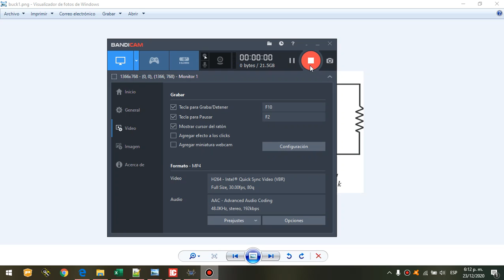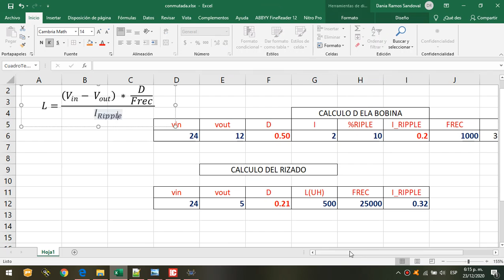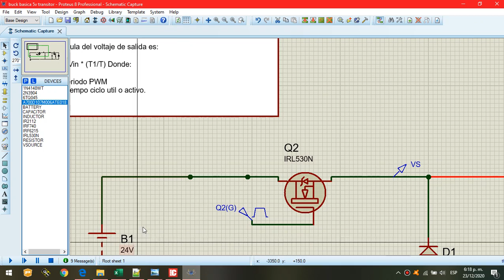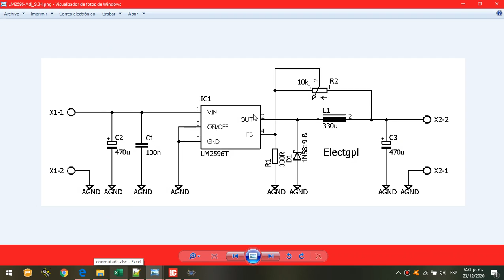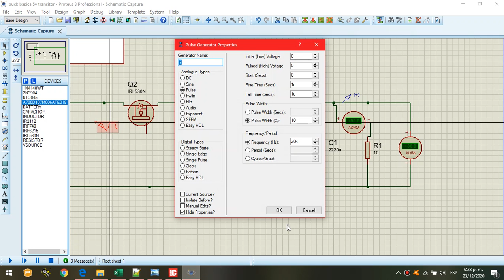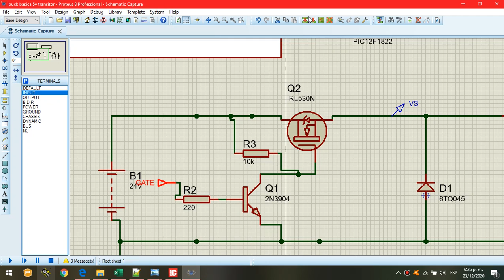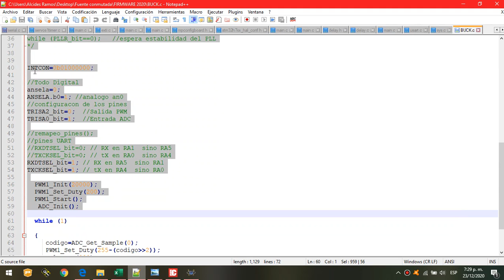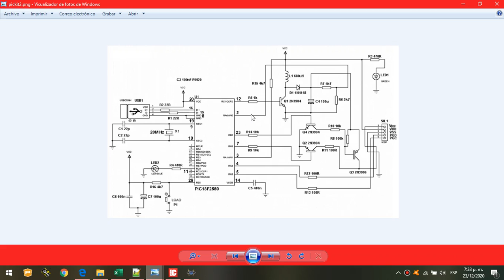INTRODUCCIÓN BÁSICA A FUENTES CONMUTADAS TIPO BUCK. CONTROL CON MICROCONTROLADOR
Muestra el funcionamiento de una fuente conmutada tipo buck y el uso de un microcontrolador para su control.